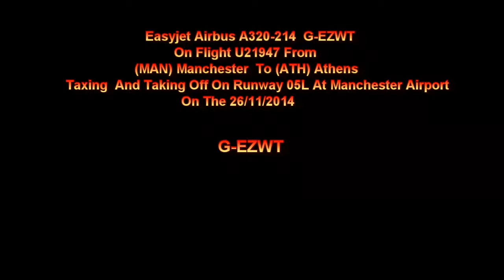Easyjet Airbus A320 G-EZWT On U21947 Taxing + Taking Off At Manchester Airport On 26/11/2014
Easyjet Airbus A320-214 G-EZWT On Flight U21947 Going To (ATH) Athens Taxing And Taking Off At Manchester Airport On Runway 05L On The 26/11/2014